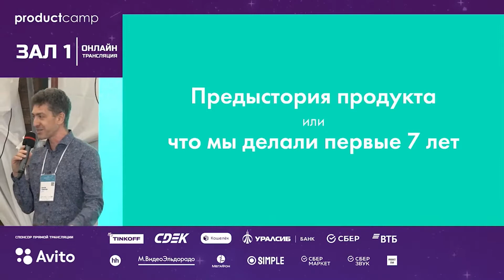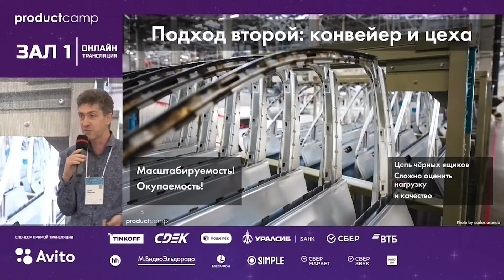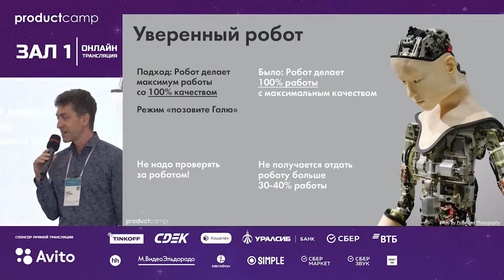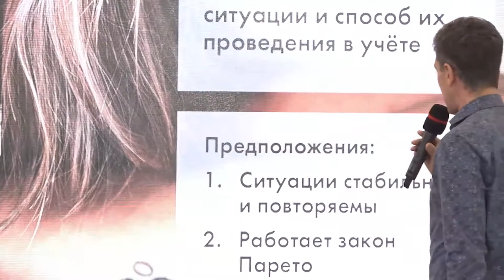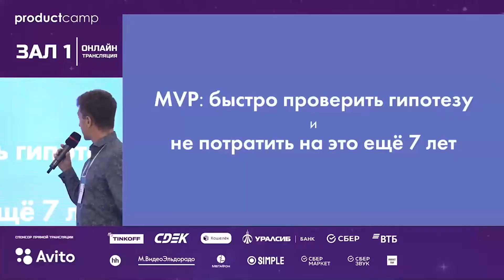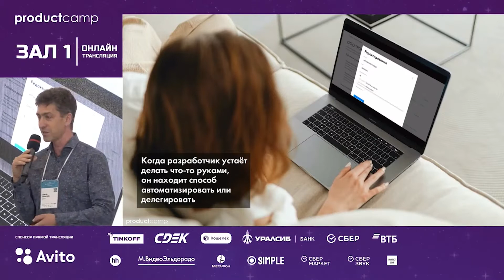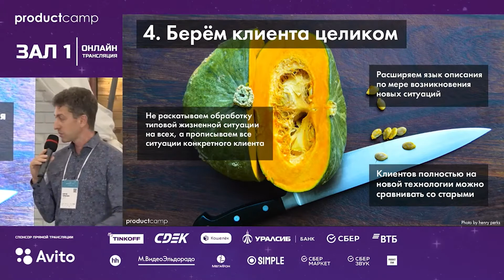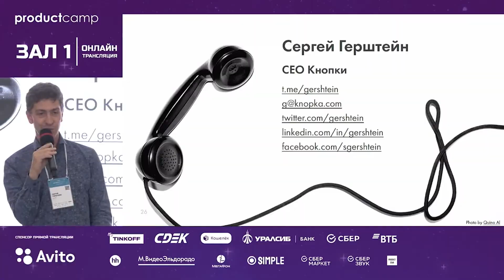Как мы создали новый язык чтобы ускорить запуск MVP и при чем здесь механический турок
Сергей Герштейн, Кнопка, CEO.

• СДЕК - Спрнсор трансфера
• HH.ru - Партнер доски вакансий
• ProductStar - Со-организатор
• Random Coffee - Нетворкинг партнер
• Spatial.chat- Нетворкинг партнер

Откликайтесь на интересные вам вакансии подходящие вашему профессиональному уровню!

Благодарим инфопартнеров Юбилейного ProductCamp:
• Теории и практики
• ИТ-журнал CIS
• PM Events
• Grintern
• Begin Group
• IT-Events
• Будни продакта
• Products. People. Process
• Fresh Product Manager